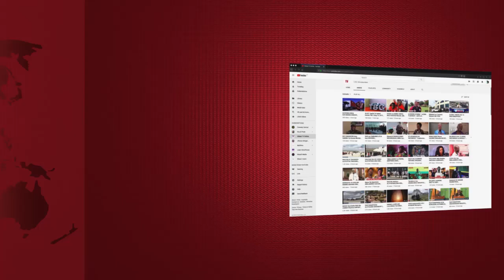DIWANI ASAMBARATISHA NGOME YA CUF ILIYODUMU KWA MIAKA 20!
Unaweza usiamini lakini huu ndio ukweli kutokana na kasi ya maendeleo katika kata ya Lyoma wilayani Kwimba kumemfanya aliyekuwa mwenyekiti wa chama cha CUF ambacho kiliongoza kata hiyo kwa miaka 20 kabla ya kufanyia uchaguzi mdogo kutokana na Diwani wa CUF kufariki mwaka 2018 na kata hiyo kuchukuliwa na ccm katika uchaguzi mdogo.